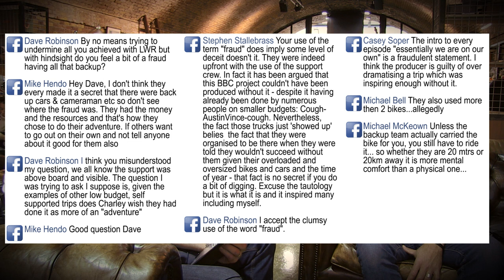Charley Boorman, full 'Under the Visor' Interview.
The full length interview with Charley Boorman, His first full, on camera interview since his move from BM to Triumph.